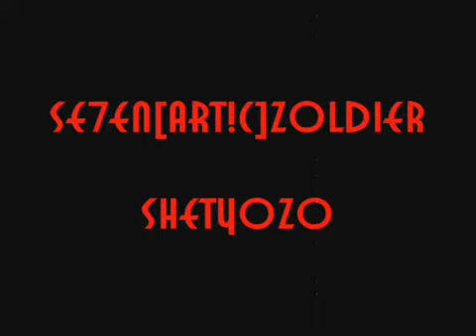counter strike 1.6 [pinoy]